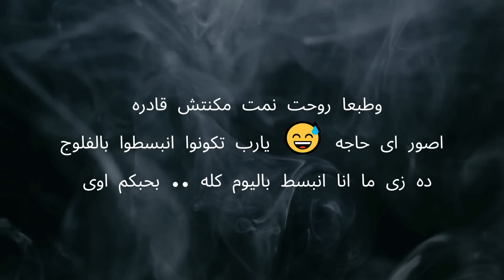فرح صحبتى👭| ليله توديع العزوبيه \ يالا نجهز للفرح 🥹فستاااااانى❗️❗️VLOG 109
pm22
pm23
DS
doaa111
DoaaS
doaa3
doaa4

نون السعوديه والامارات
CLL22

MAFR

DDD5

DOAA